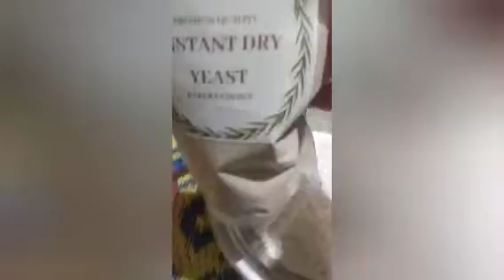Bread recipe| without oven |ब्रेड| पावरोटी| डबलरोटी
Bread recipe without oven |ब्रेड| पावरोटी| डबलरोटी |बिना ओव, बिना तंदूर घर पर ही बनाएं
Nilu sharma kitchen

bread recipe
homemade bread recipe
home made bread
bread
how to make bread
no knead breadrecipe
easy bread recipes
white bread recipe
simple bread recipe
milk bread recipe
soft bread recipe
no knead bread recipe
how to make homemade bread
sandwich bread recipe
easy homemade bread
white bread
bread recipe for beginners
home made bread
bread from scratch
home made bread recipe
yeast bread recipe
brown bread recipe

 Learn how to cook delecious food in easy an fast way on my channel. I can cook South Indian, North Indian and Chinese Food, Sweets and Choclate and Cake as well.